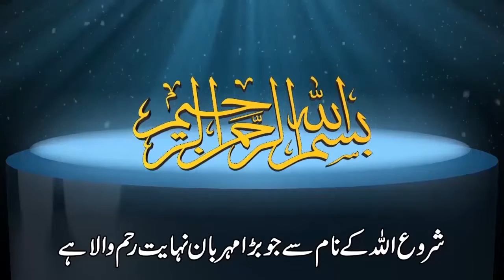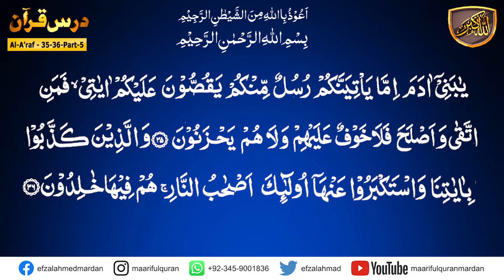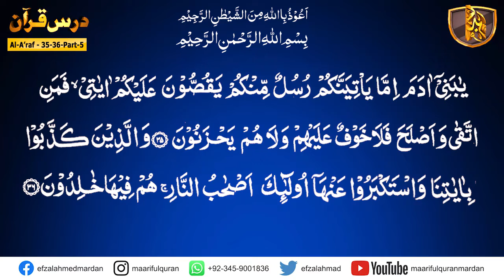Darsulquran urdu surah Al-Araf ayat 35-36 part-05. کیا ہم ایک سرکش قوم ہیں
Dars-e-Quran Urdu. Dars No 654  ( Surah Al-Araf Ayat 35-36 Part-05  ) درس القرآن سُوۡرَةُ الاٴعرَاف